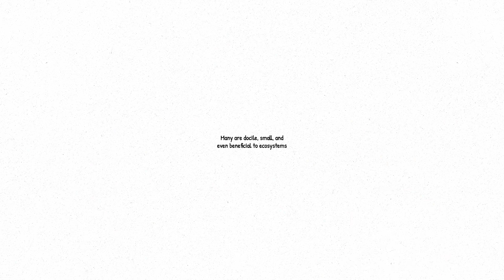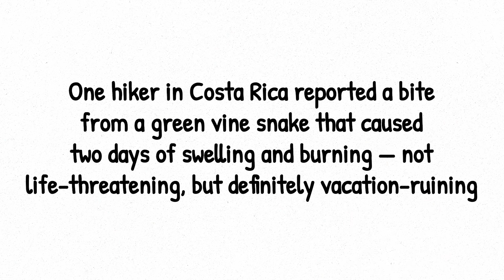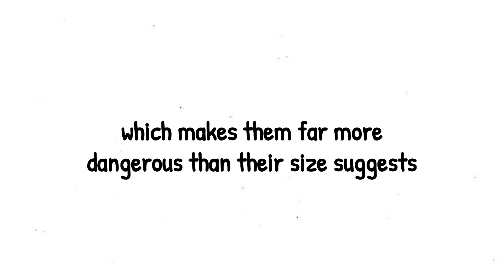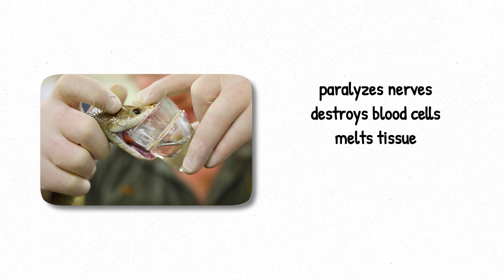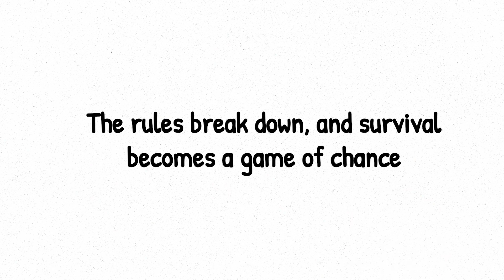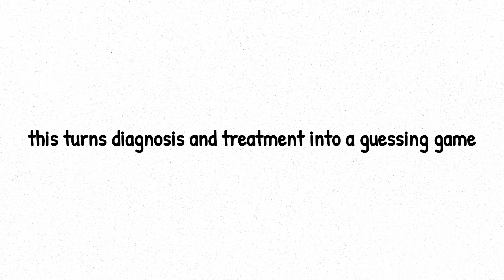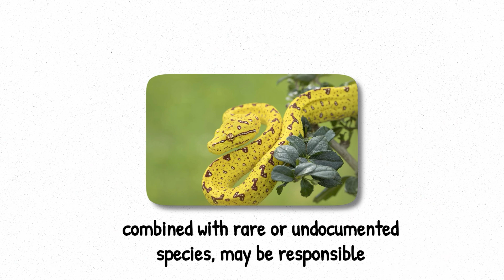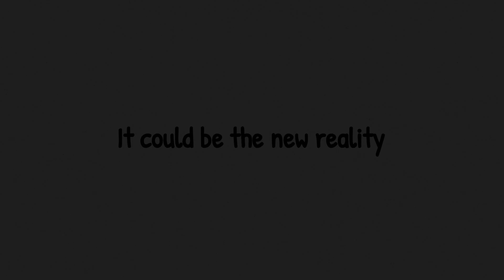Every LETHAL Snake Venom Level Explained In 14 Minutes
Discover how different venom levels affect the human body, from mild bites to lethal doses. Learn about venom toxicity, dangerous species, and real-life cases of deadly encounters.

00:00 No Venom — Pure Muscle, No Toxin
01:21 Low Toxicity — The Bite That Bothers, Not Destroys
02:58 Moderate Toxicity — Blood Turns Against You
04:42 High Toxicity — When the Body Shuts Down
06:42 Extreme Toxicity — One Bite, Dozens Dead
08:55 Unstable Toxicity — When Venom Breaks Its Own Rules
11:39 Unknown Venom — The Edge of What We Can Survive